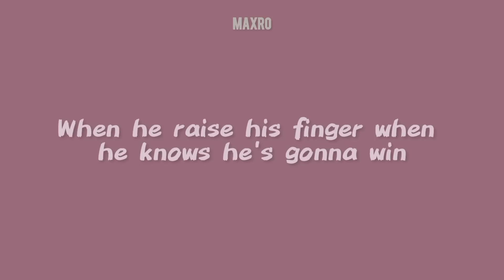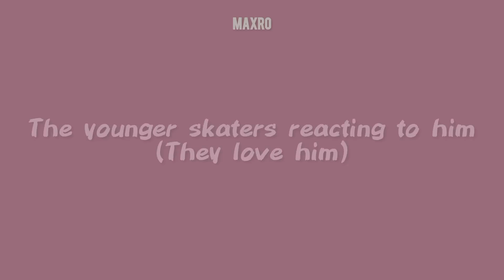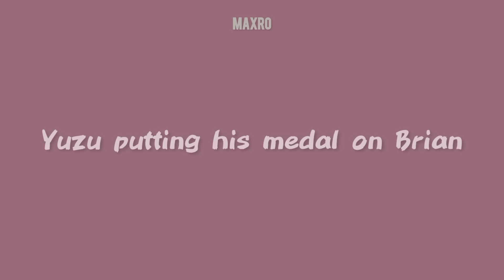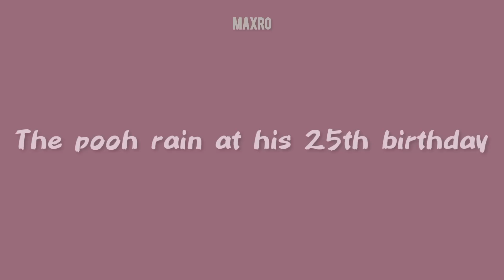Yuzuru Hanyu moments that altered my brain chemistry (羽生結弦)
Moments in which I can not not smile for what Yuzuru is and everything he does💗